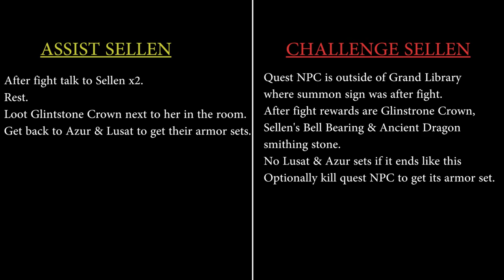Sorceress Sellen Quest Guide - ELDEN RING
Sorceress Sellen full quest line with minimal spoilers and no boss fights.
 0:00 Sellen location
0:48 Azur
3:01 Lusat
5:52 Witchbane Ruins
7:30 Final part of the quest